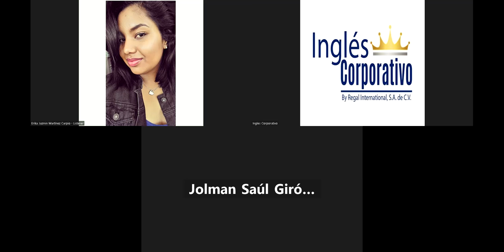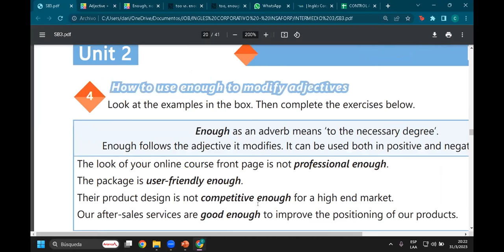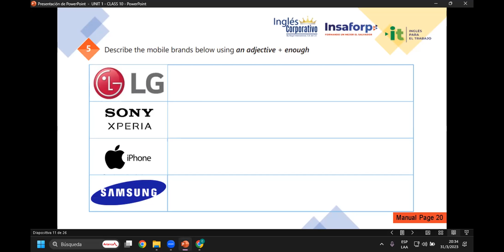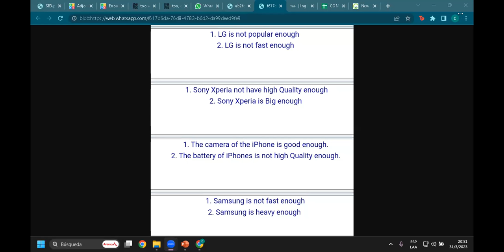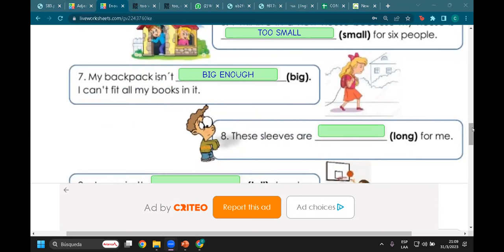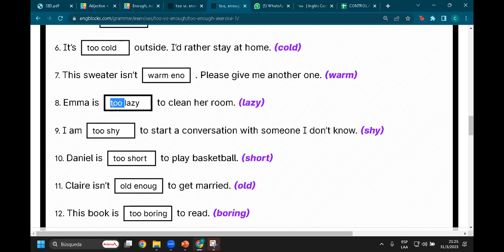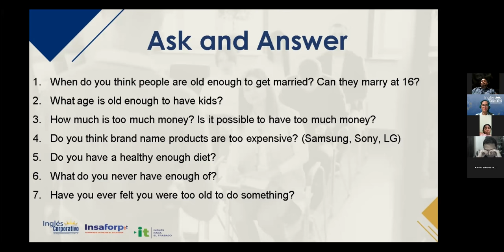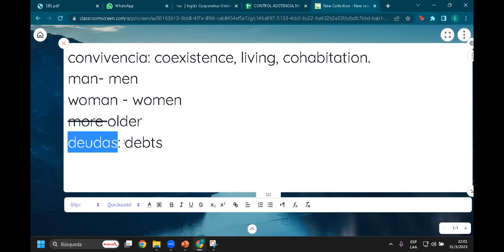Sesión 10-31-03-23-29750-8048-0048/2023-Rivera-How to use enough to modify adjectives